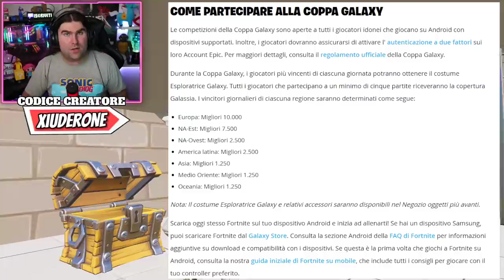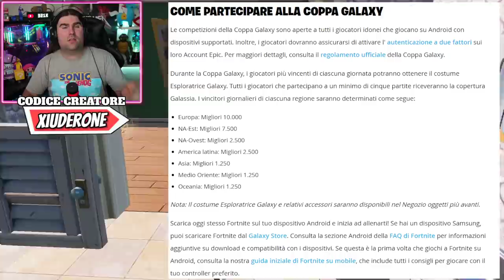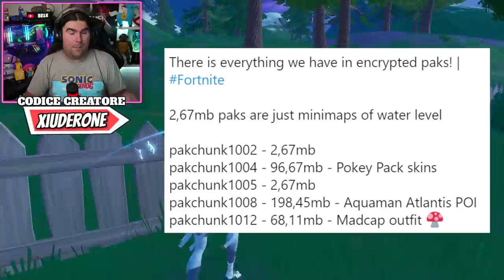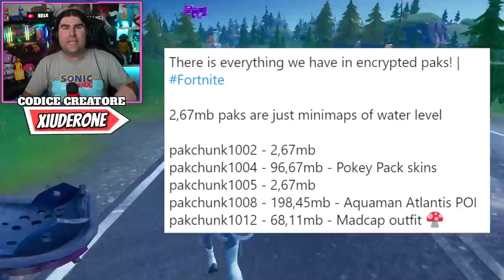SKIN GALAXY PER TUTTI! COME PARTECIPARE DA ANDROID! + NUOVI FILE PATCH 13.20! (FORTNITE NEWS)